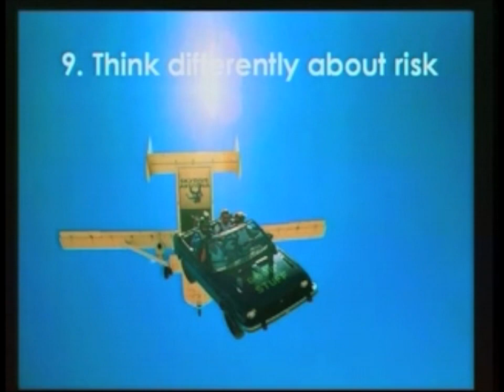Risk And Passion - Frans Johansson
Frans Johansson is the best-selling author of The Medici Effect: Breakthrough Insights at the Intersection of Ideas, Concepts and Cultures, which was translated into 18 languages and named one of the top ten business books by Amazon.com. Raised in Sweden by his African American/Cherokee mother and Swedish father, he speaks to audiences worldwide, from the boardrooms of America's largest corporations to villages in developing countries. He has founded a software startup, a healthcare firm, a hedge fund, and the strategy consulting firm The Medici Group.